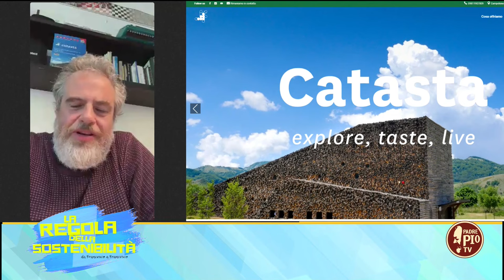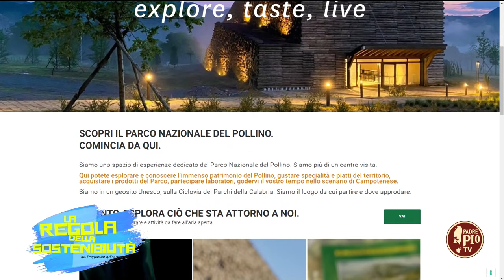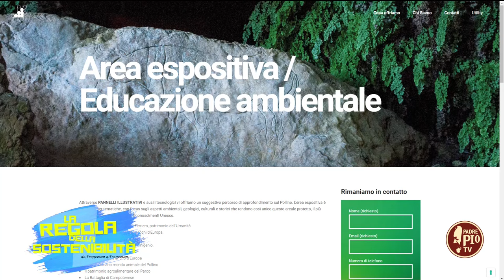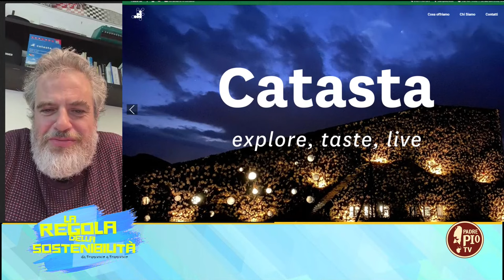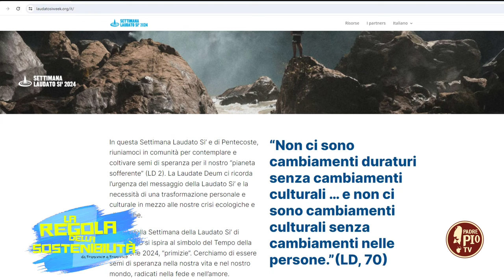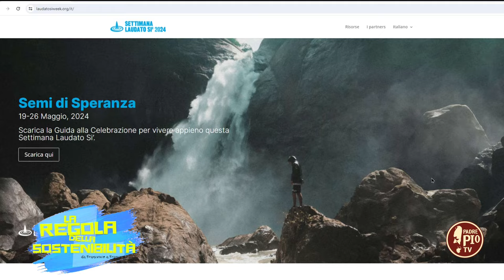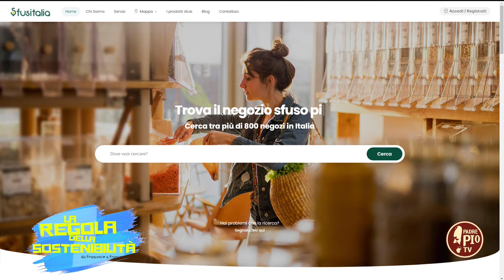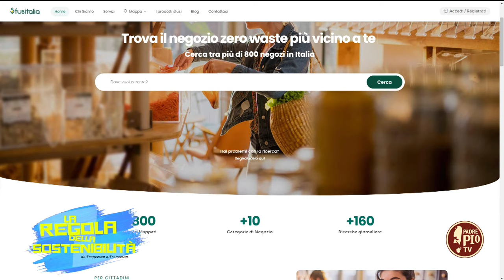L’economia francescana e le buone pratiche del turismo sostenibile e dello sfuso (20 Maggio 2024)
Fra Alessandro Mastromatteo ci ha parlato di economia e francescanesimo. Le buone pratiche economiche del turismo sostenibile e dello sfuso attraverso le esperienze di Catasta Pollino e Sfusitalia.